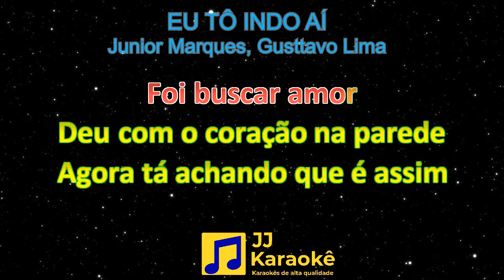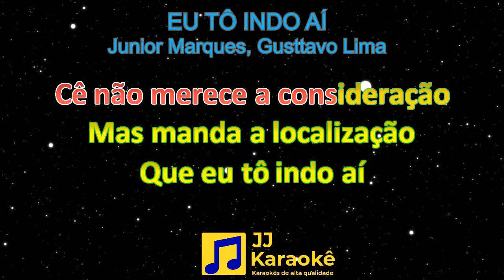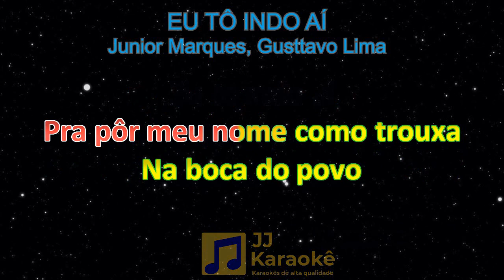Eu tô indo aí - Junior Marques, Gusttavo Lima - Karaokê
Eu tô indo aí
Artistas: Junior Marques, Gusttavo Lima